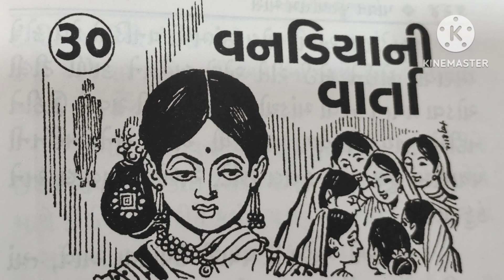પાવન પુરૂષોત્તમ માસની ત્રીસ માં (30) દીવસ ની વાર્તા/પરષોત્તમ માસ વ્રત કથા/purushotam mas varta katha